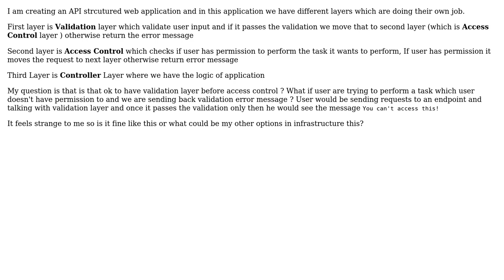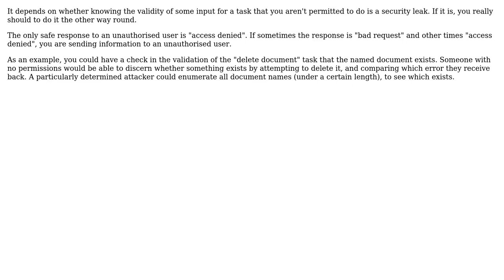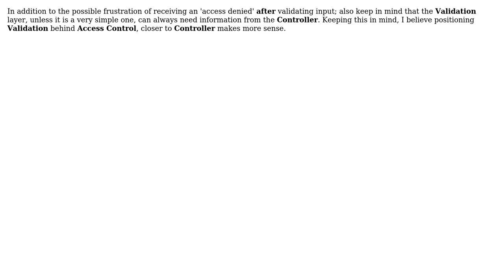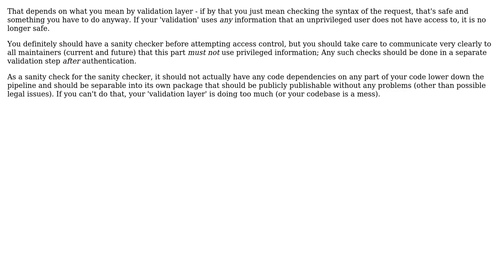Software Engineering: Is it ok to have validation layer before access control layer (6 Solutions!!)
Software Engineering: Is it ok to have validation layer before access control layer

With thanks & praise to God, and with thanks to the many people who have made this project possible! | Content (except music & images) licensed under CC BY-SA | Music | Images & others | With thanks to user simurg user Sebastian Redl user Muhammad user Ewan user Deduplicator user Cubic user Caleth and the Stack Exchange Network Trademarks are property of their respective owners. You are responsible for your own actions.